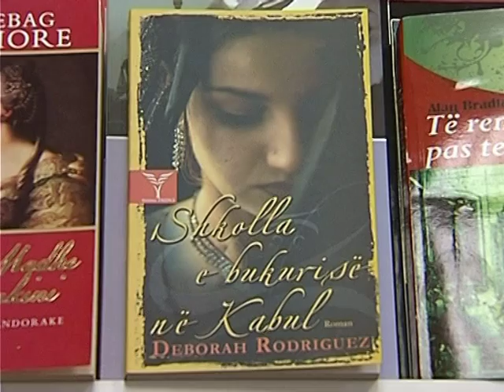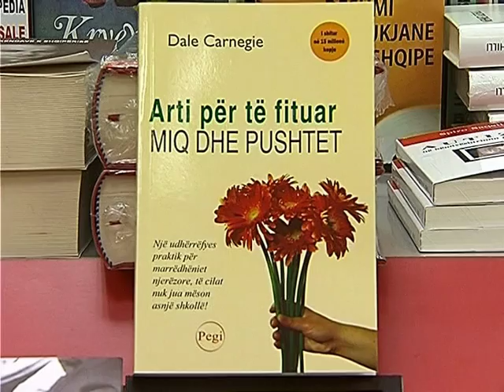VITRINA E LIBRIT BOTIMET ME TE REJA NE LIBRARITE E TIRANES LAJM